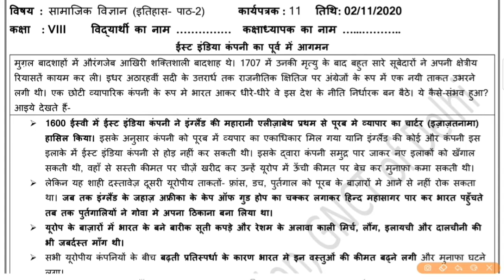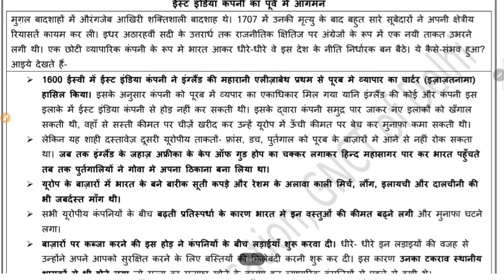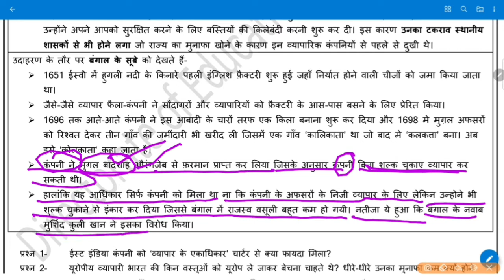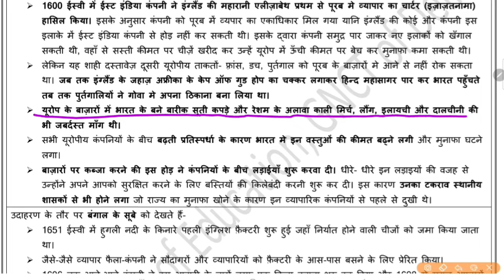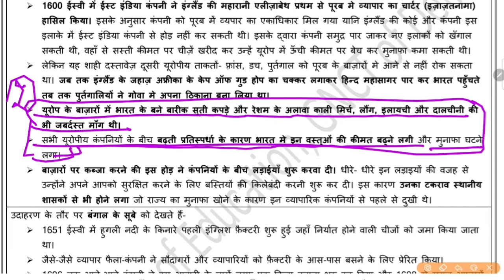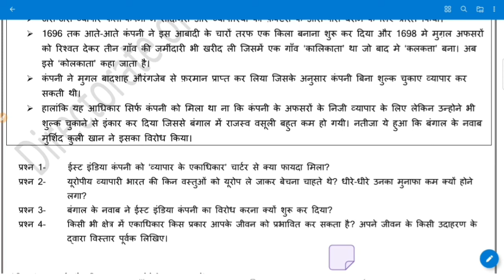SST Worksheet 11 class 8 (02 Nov) Hindi Med|8th Class SST Worksheet 11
STUDYATHOMEWITHEASE

SSt Subject,
Subject SSt
Subject Worksheet
8th Class Worksheet
8th class Subject worksheet
SSt Worksheet 11
Worksheet 11